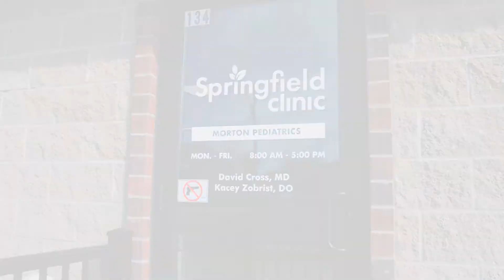Welcome Springfield Clinic Morton Pediatrics!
Dr. David Cross and Dr. Kacey Zobrist have joined Springfield Clinic! We are excited to have this new pediatric office located at 134 W. Adams Street in Morton.